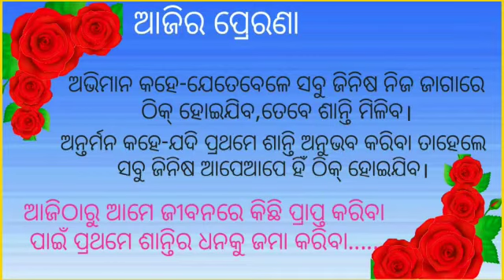ତା. ୨୪.୦୯.୨୦ (ଗୁରୁବାର) ଆଜି ଦିନର ପଞ୍ଚାଙ୍ଗ ଓ ବୋଧକଥା